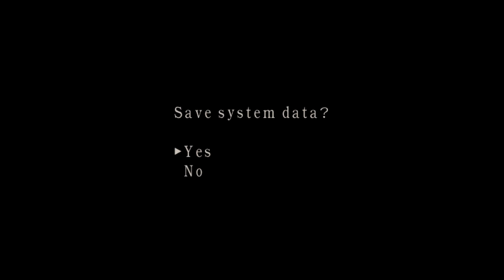ตะลุยสวนน้ำ(ต่อ) - Resident Evil 4 Mercenaries #4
ขอมาโดยน้อง Wutthipong Srisuwan นะครับ ให้เล่นเวสเกอร์ด่านสวนน้ำ ซึ่งผมไม่เล่นเวสเกอร์หรอก 555 โอเคครับ ก็พอดียังไม่ได้ถ่ายเทปพิเศษสงกรานต์กับเพื่อนๆ เพราะงั้นเลยจัดตามคำขอก่อนก็แล้วกัน

สำหรับใครที่อยากได้ mod พวกนี้นะครับ ผมหาจากที่นี่
ซึ่งอันล่างจากโหลดยากหน่อยนะครับ เพราะมันนานแล้วลิ่้งบางอันเสียแล้วด้วย เพราะเว็ปนั้นเค้าเริ่มไปเน้นที่ mod ภาค 6 กันแล้วอะนะ

อย่าลืมชอบก็กด Like Sub Fav Share คอมเม้นติชมกันมาครับ
แล้วก็เพจผมฝากไว้ด้วยนะครับ